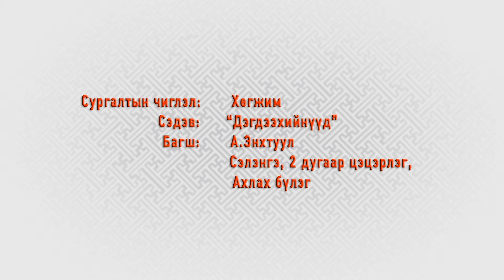Sesev Degdeehiinuud Enkhtuul Selenge aimag